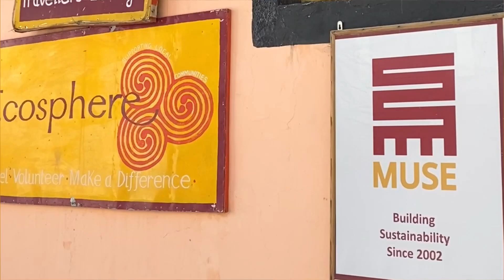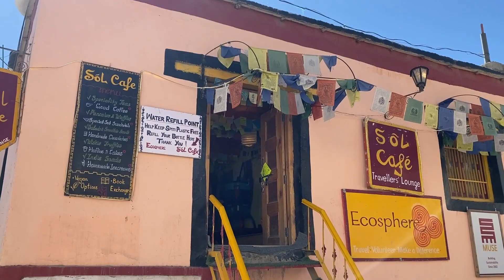Volunteering at a Cafe in Himachal Pradesh | Spiti Valley | Make a Difference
Shweta volunteered at Sol Cafe, our social enterprise cafe in Kaza for a month under the ‘Run a Cafe in the Mountains’ program.

This unique volunteering opportunity of the ‘Run a Cafe in the Mountains’ program allows you to manage our cafe and restaurant in Spiti Valley while embracing the serene beauty of the Himalayas.

Whether you’re managing the cash register, serving up the best local coffee and treats, or crafting new menu creations, your role is crucial in offering a warm, welcoming space for everyone.🌼

By working with us, you’ll indirectly support several sustainable community projects going on in Spiti.

So if you want to experience something meaningful, then join us for the same.☕️